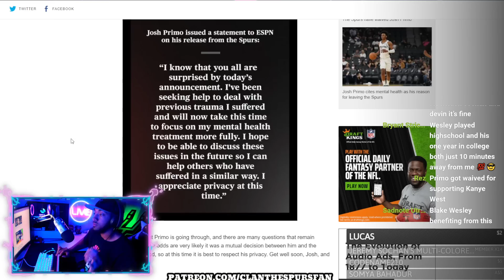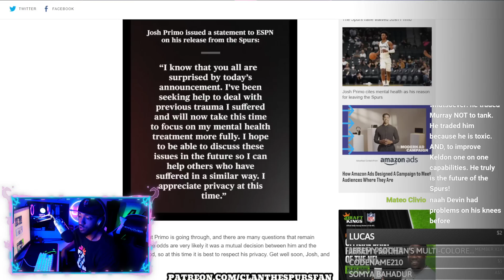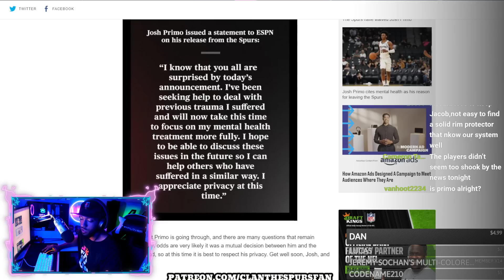So.. What Now?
Clip from last livestream.. GO SPURS GO!

CLAN the SPURS fan
55 Backusburg Rd